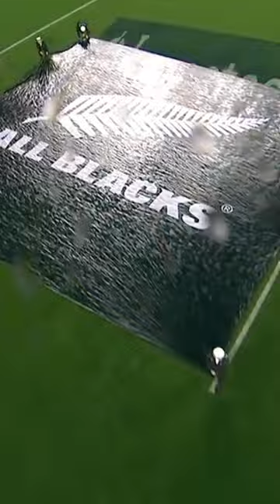Sam Whitelock Tribute - Most capped All Blacks Rugby 🏉 Lock of all time